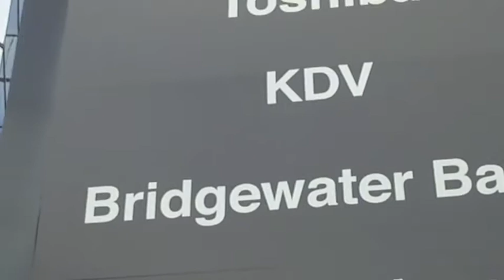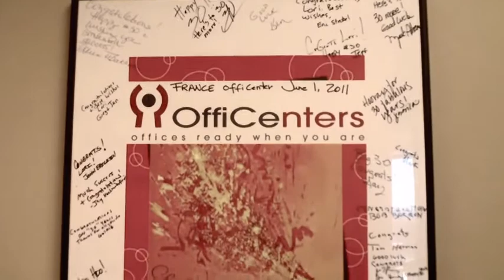Proudly Presenting the NEW France OffiCenter